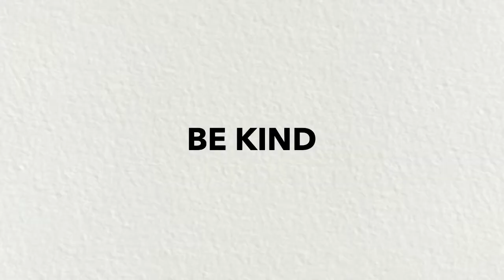"How I Met My Dead Husband" by Lansy Feng (Teaser 4)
When a determined woman chases true love, even Buddha can't stop her.

Chuen-Jiau stands before family, friends and loved ones to give a eulogy for her husband Yueh.

Nobody expects a story spanning four entire lifetimes. But that’s love, isn’t it?

A sweet and funny cabaret funeral that'll take you on a reincarnating journey of love, confusion and hope.

23 August to 7 September, Bluestone Church Arts Space, Footscray
13 September, The Bowery Theatre, St Albans

如果這就是愛，在轉身就該勇敢留下來
If this is love, be brave to stay before you turn and hide.
(Perhaps Love)

Performed in English, with songs in English, French and Mandarin.